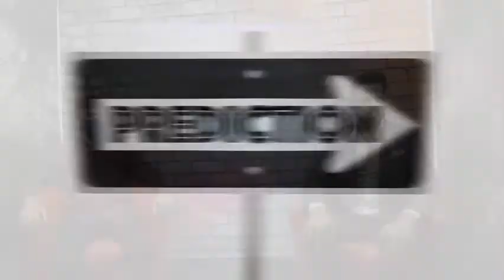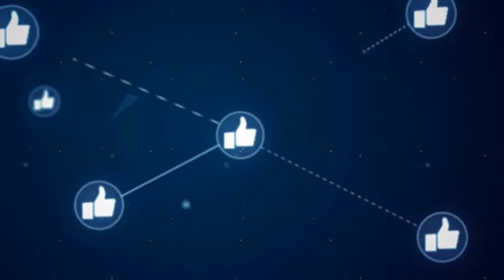So Much Is Going On In America And This Are My Prediction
On todays episode I team up with Clark County School District "Brown Academy" media production to film, edit and co-host with Isaac to talk about my predictions.

My goal is to drive entrepreneurs to go full-time doing what they love and making an impact through the power of videos.